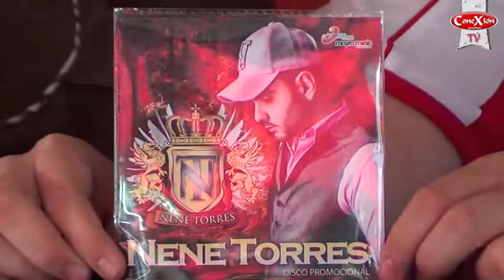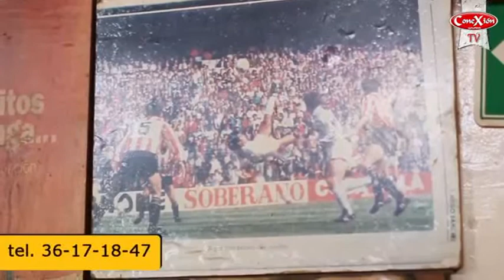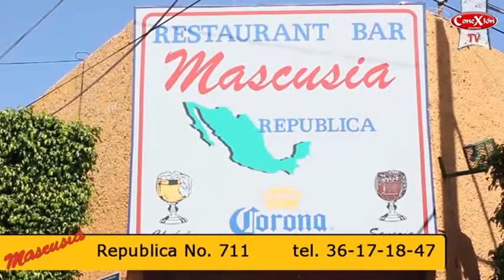Nene Torres Conexion Grupera TV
Disfruta la divertida entrevista que hicimos con el Nene Torres, en donde nos presenta su reciente material y nos complace con algunas canciones acústicas. Agradecemos a Las Santas Alitas por prestarnos sus instalaciones para la grabación de esta entrevista.